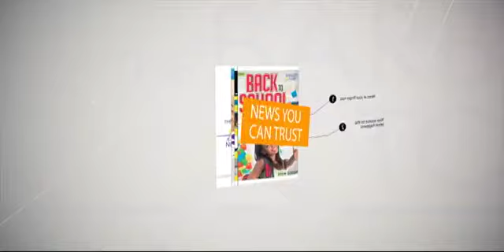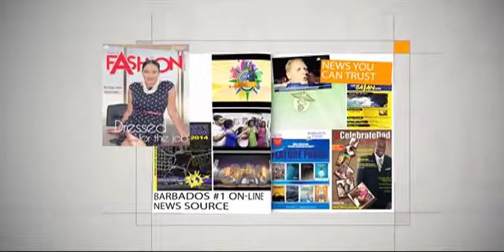BARBADOS TODAY MORNING UPDATE - March 8, 2018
Police make breakthrough in probe into robbery of Barbados Cabinet Minister
Students may have to pay the full fare to ride on PSVs from April 1...see more in our Morning Update